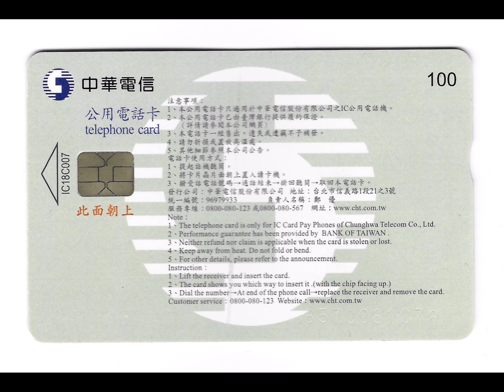中華電信 IC電話卡